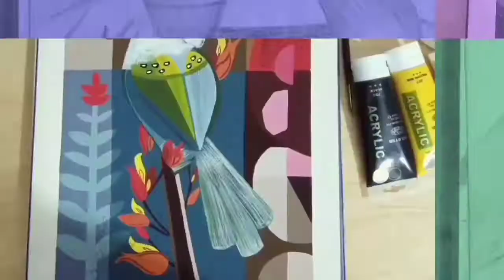EASY PAINTING || Black and Golden Acrylic Painting || Easy Tree Painting || BY Samia's Art